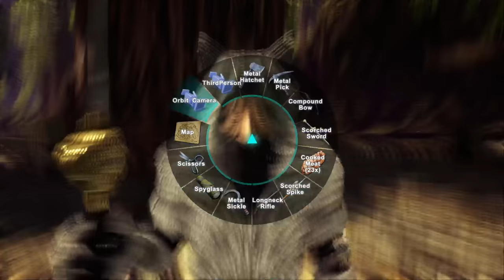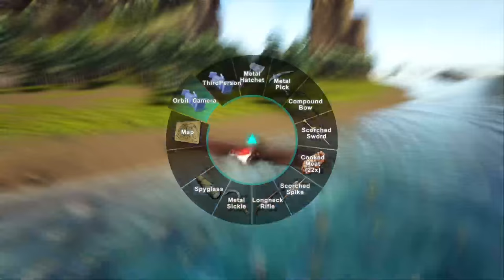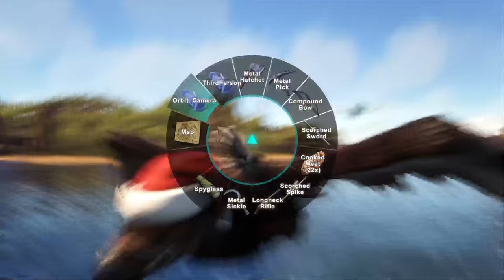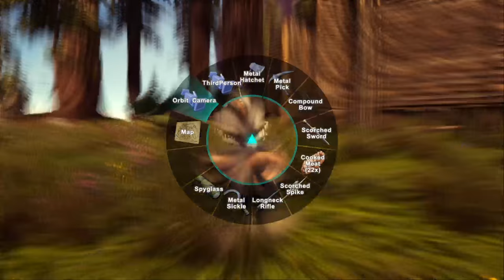Ark Survival Evolved The Center: Update 1.11 PS4 New Hair and Sheep And New Dino's!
Follow to keep up with my activities!